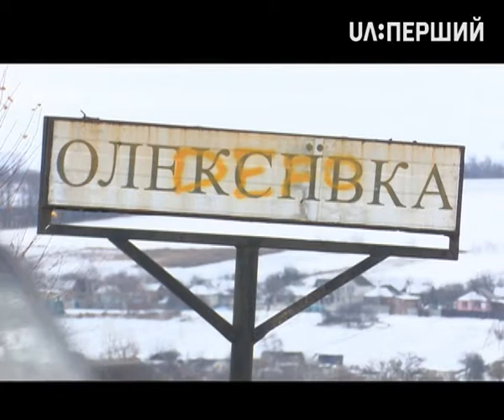Обличчя війни. Спецрепортаж. Красноградський центр соціально-психологічної реабілітації дітей